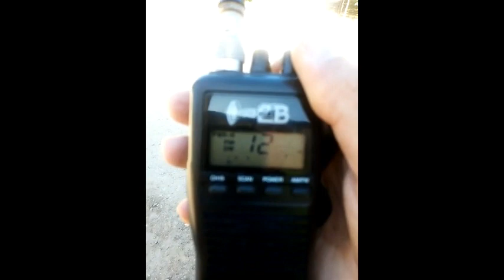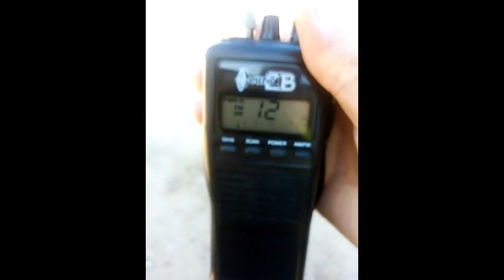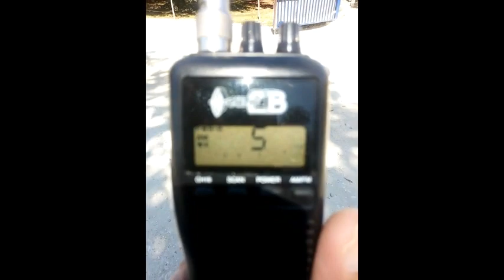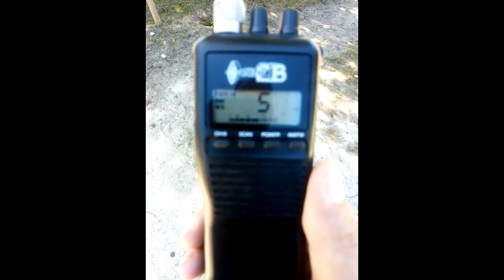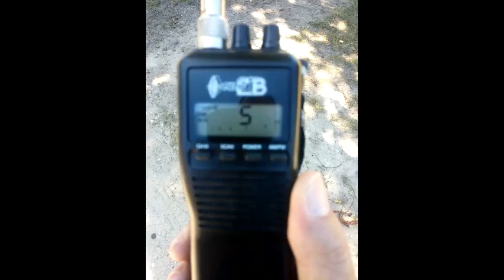EuroCB Pro 550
Fréquences: 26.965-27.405 MHz - Canaux: 40 (débridé: 120 Cx) - Modes: AM/FM - Fréquence contrôler: PLL - Puissance: Hi: 4 W - Lo: 1 W - Poids: 240 gr
73'51 de Dundee33 ~ 14KM3301  ;)